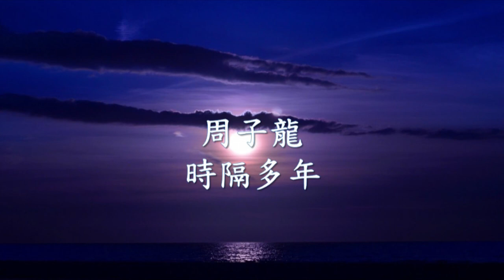周子龍 - 時隔多年.mp4